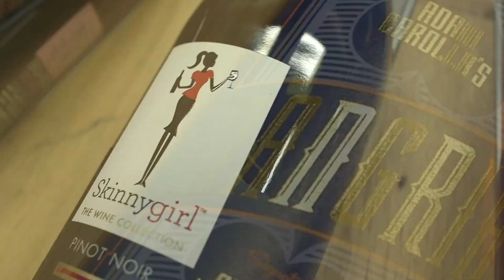WINE-1-1 - GASOLINA SANGRIA vs YAGO SANGRIA in a Sangria-off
"GASOLINA SANGRIA vs YAGO SANGRIA" in a "Sangria-off"
LARS RASSIN, Spirits Correspondent for WINE-11, visits KIRIT KOTHARI of WINEBOOK in CHELSEA/NYC for a taste test between GASOLINA and YAGO brands.